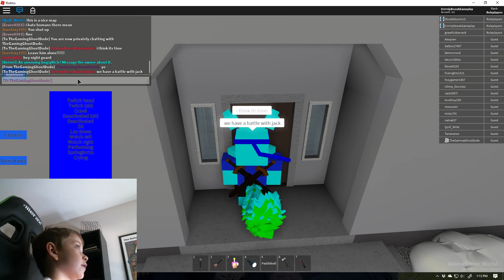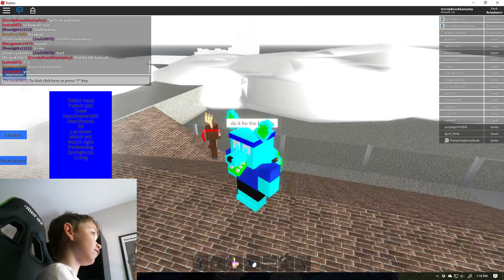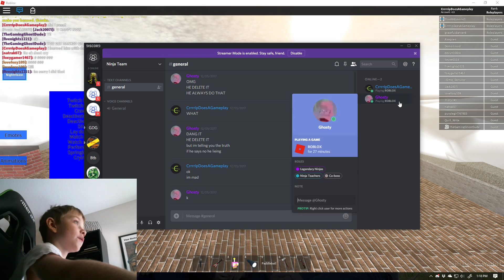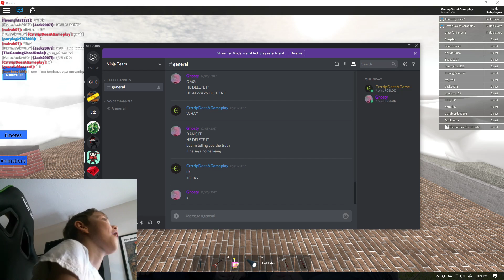CHRISTMAS SPECIAL| Roblox AW Pt.3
THIS IS MY CHRISTMAS SPECIAL. MERRY CHRISTMAS!